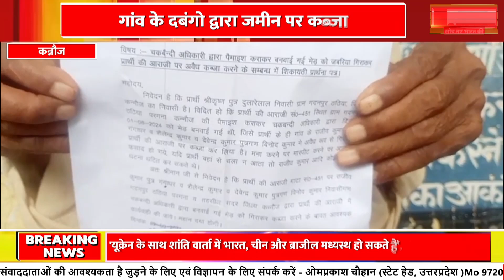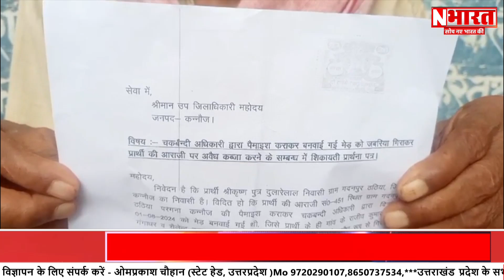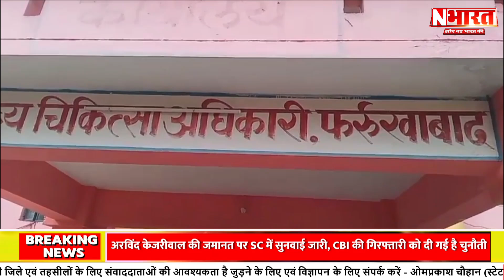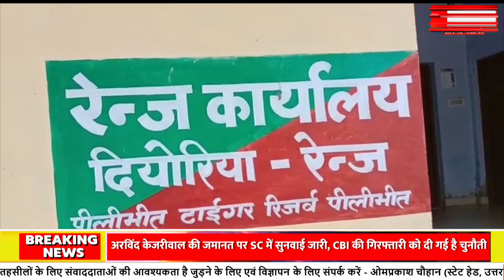Top News : आज दिन भर की बड़ी खबरें || Aaj Ki Badi Khabar | Superfast News | LIVE Updates || N Bharat